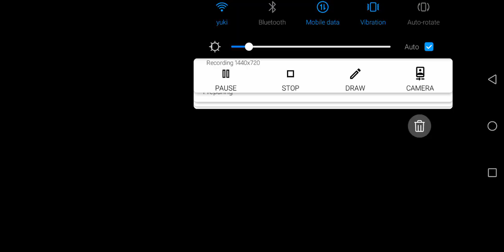Miga world game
Main game miga world random play